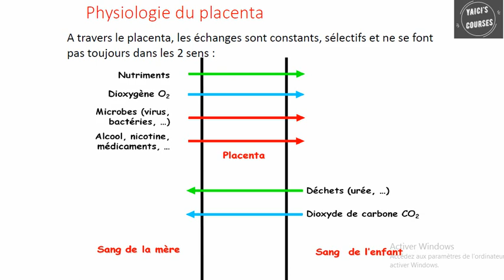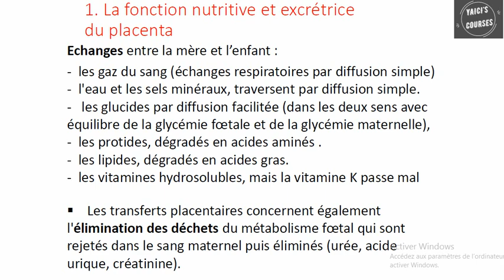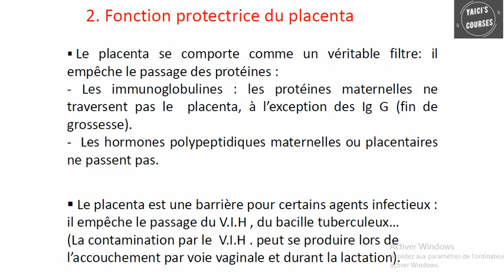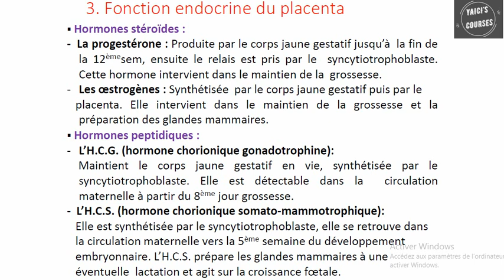Physiologie du placenta